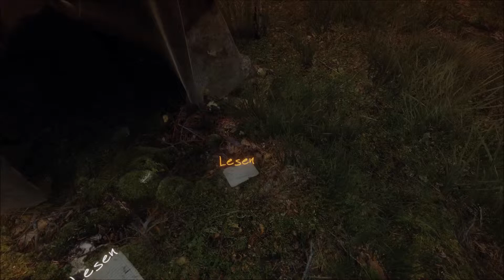The Vanishing of Ethan Carter (deutsch/german gameplay) #006 - Hier waren wir schon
Entwickler: The Astronauts/2014

„The Vanishing of Ethan Carter“ ist ein Abenteuer-Mystery-Spiel der polnischen Entwickler „The Astronauts“ aus dem Jahre 2014.
Wir befinden uns in der Rolle des okkult begabten Detektives Paul Prospero. Aufgrund eines sehr beunruhigenden Briefes des kleinen Jungen Ethan Carter reisen wir nach Red Creek Valley. Schon bald verdichten sich die, durch unsere paranormalen Kräfte sichtbaren Spuren und es gilt nicht nur einen Mord aufzuklären.
In einer mehr oder weniger weitläufigen Open-World können wir uns in First-Person-Ansicht relativ frei bewegen und alles erforschen, während sich die dunkle Grusel-Atmosphäre verdichtet.